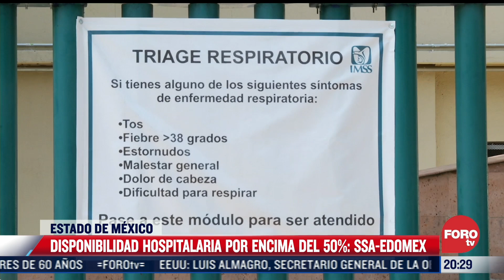Comando armado ataca vivienda en Loma Bonita, Oaxaca, resumen de noticias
Mantente bien informado con lo más destacado del día con este resumen de noticias nocturno de este 29 de julio de 2021